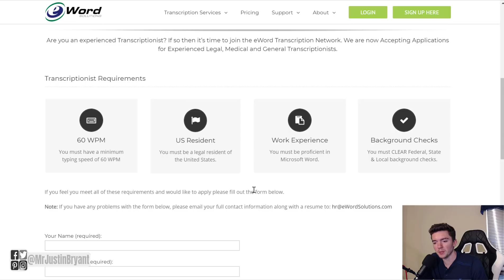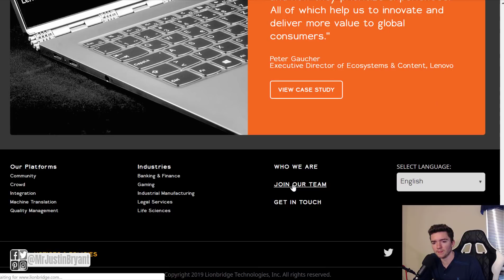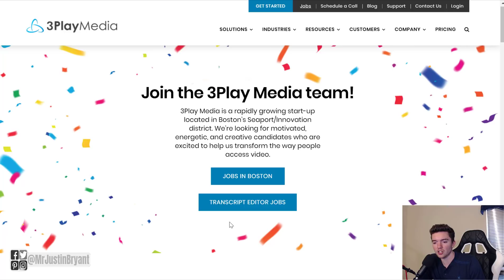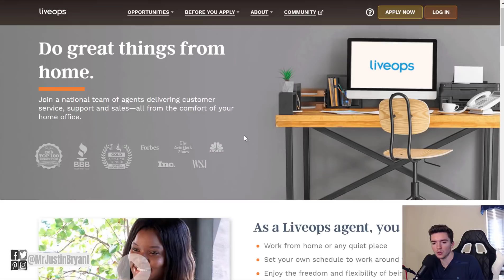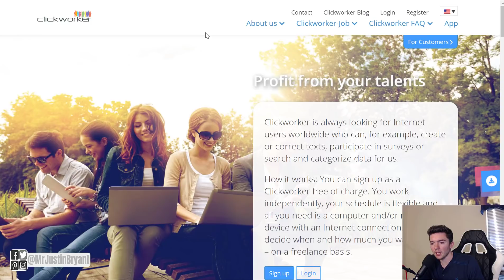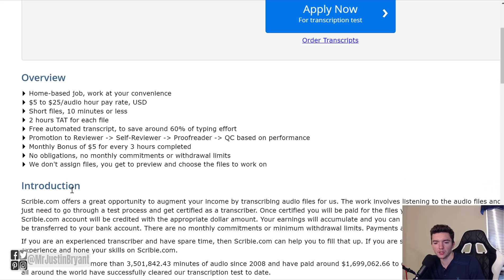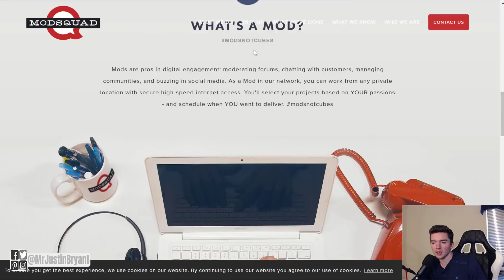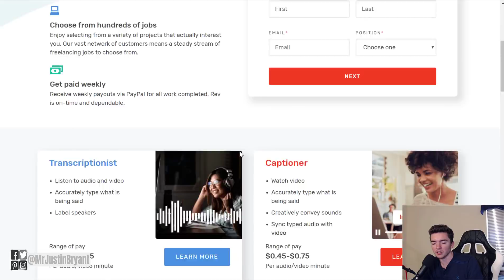11 Flexible Work-From-Home Jobs to Do at Night 2019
Here are 11 flexible work-from-home jobs to do at night in 2019. for video notes, related content, tips, and helpful resources mentioned.